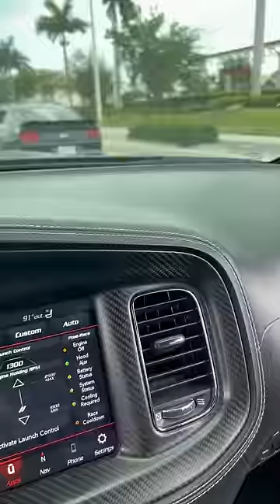5.0 mustang fold up like a laptop 😭😭😭😭😭😭😭